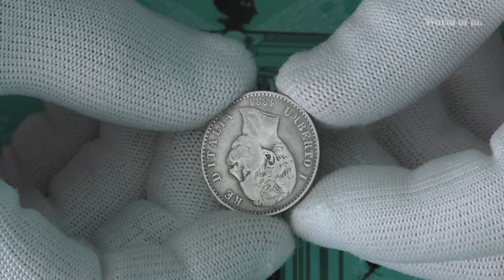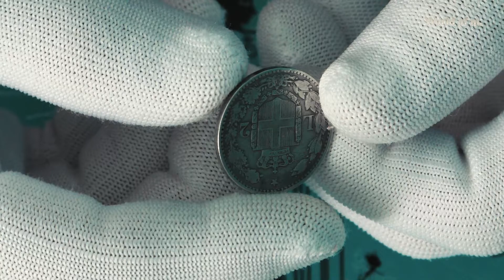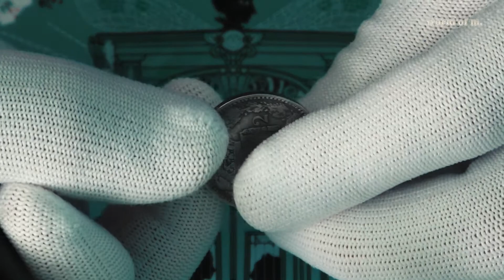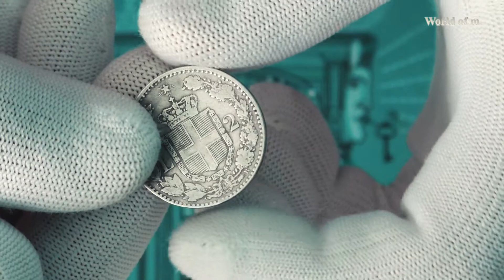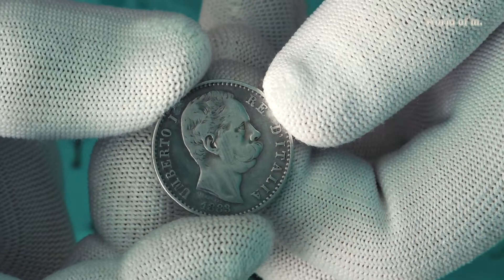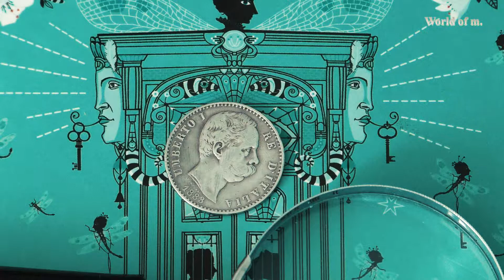Две лиры Умберто первого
Регулярный выпуск,серебро 835 пробы.
Год 1883,время правления короля Италии Умберто первого.